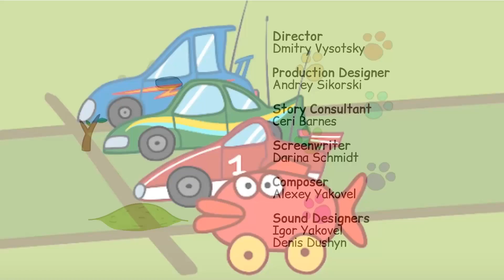Hagamos una Carrera | Kid- E-Cats | Español Latino | Sin filtros en la Descripción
Una vez, los gatitos jugaban en el campo de juego con pequeños autos controlados por radio. Candy se ofreció a organizar concursos de precios. Ella no logró controlar el auto de carreras, y los chicos se rieron de ella. Entonces Candy decidió que sería capaz de demostrar a todos que las chicas se ejercitaban bien no solo en sillas de ruedas, sino también en autos de carreras.

Link :